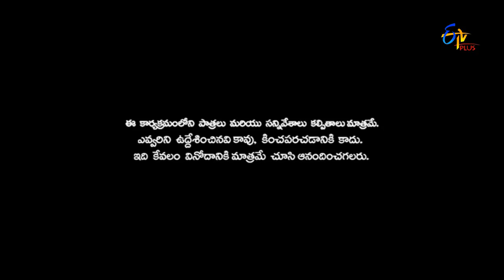Patas | Avinash & Karthik Performance | 9th August 2017 | ETV Plus